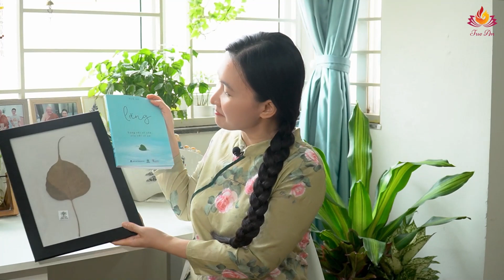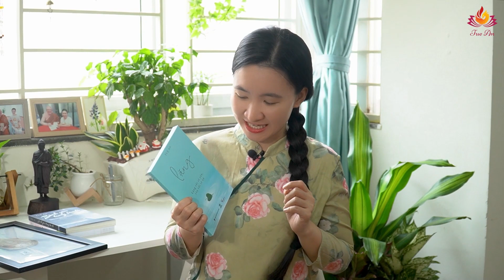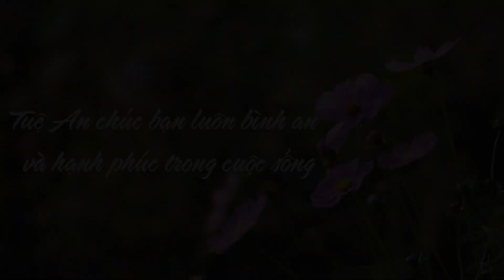Ngày Bình Yên - Tập1: Chuyến Đi Hành Hương Tới Ấn Độ Và Myanmar Của Tuệ An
Hành trình tới 2 đất nước của Phật Giáo - Ấn Độ và Myanmar là 2 chuyến hành trình vô cùng đặc biệt và có ý nghĩa với Tuệ An. Qua chuyến đi Tuệ An đã có cơ hội tiếp xúc, cảm nhận, chiêm nghiệm và hiểu sâu hơn về những giá trị đời sống và tâm linh, để rồi nhận ra một sự thật "Có những điều chân lý chỉ có thể thấy được khi ta bước đi bằng chính đôi chân".
Hy vọng video lần này sẽ mang đến cho bạn nhiều câu chuyện hay. Chúc bạn có những giây phút xem video thư giãn, vui vẻ
📚 Rèn luyện sống tử tế và hạnh phúc cùng Bộ Sách Chinh Phục Hạnh Phúc
📚 Cuốn sách giúp bạn có động lực để tìm đến với hạnh phúc của chính mình:
📚 Tìm về với những giá trị nhiệm màu của cuộc sống cùng cuốn sách LẶNG
THÔNG TIN CHƯƠNG TRÌNH COACHING TUỆ AN VÀ CÁC CHUYÊN GIA:
⭐ Coaching riêng 1-1 về tình cảm và cuộc sống:
⭐ Hành trình "28 Ngày Chữa Lành Nỗi Đau" đồng hành cùng chuyên gia chữa lành nỗi đau bên trong bạn:
TIMESTAMP
00:00 Intro

Tham khảo những Playlist hay nhất:
- Chuỗi video được yêu thích nhất - Tâm Sự Cùng Tuệ An